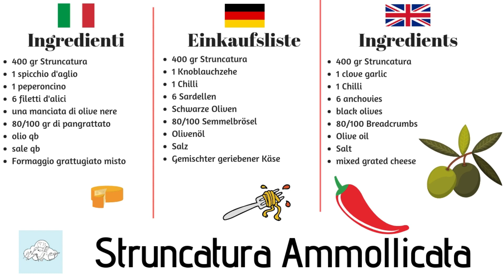Struncatura Ammollicata (Eng Subs ) | Ricetta Calabrese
Non ne avevo mai parlato della Struncatura sul mio sito, ma dopo tanto tempo e tanti iscritti sia qui che sul canale youtube è arrivato il momento di parlarvi della Pasta Calabrese e raccontarvi qualche particolare riguardo questa Pasta un tempo molto utilizzata.
Un piatto tradizionale, un piatto gustoso, un piatto made in Calabria in tutto e per tutto.

Una ricetta originale calabrese tutta da provare e gustare.

Compra il mio libro di ricette calabresi